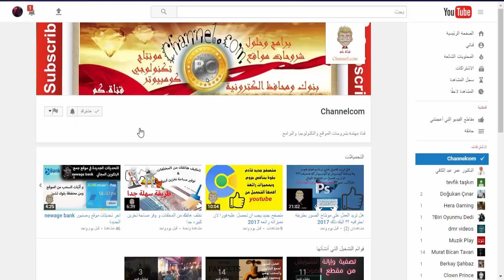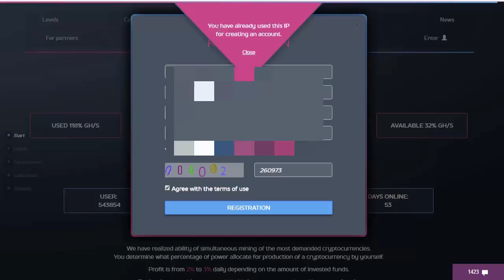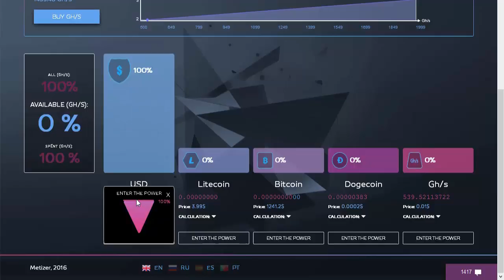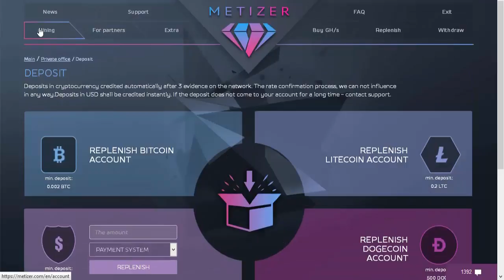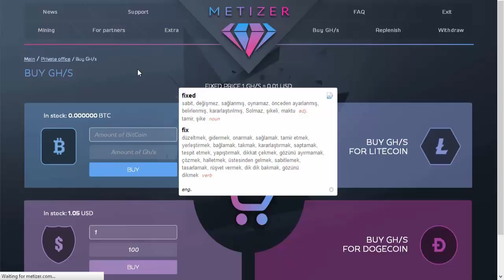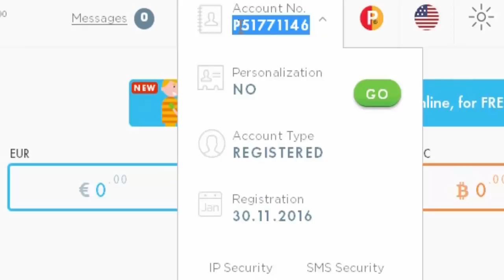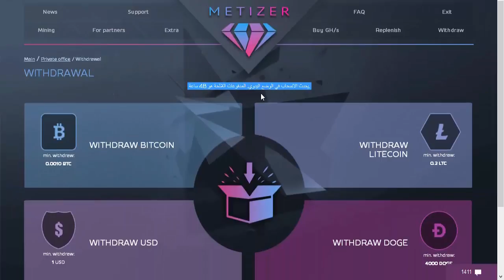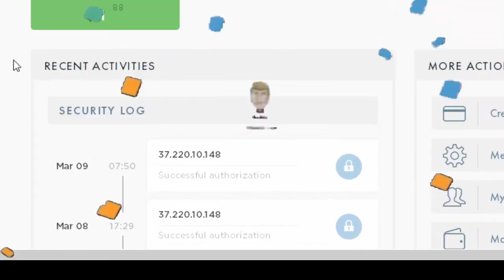مراجعه مرة 2 وسحب مباشر من موقع التعدين السحابي الجديد ميتزر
والصلاة والسلام على سيدنا محمد
اصدقائي اقدم لكم مراجعه ثانية لموقع التعدين السحابي الروسي الجديد ميتزر
بناءا على طلب الاصدقاء تم التركيز على طريقة التسجيل والعمل لاننا اختصرناها في الفديو السابق وايظا اتممنا عملية سحب مباشر من الموقع
 عن مواقع الربح من النت وشروحات البرامج والمواقع والتطبيقات

اذا كان لديك سؤال او استفسار او كان لديك طلب لبرنامج اوطلب شرح لبرنامج
او لموقع تقني او ربحي او اجتماعي
اطلب واستفسر من خلال التعليقات او على الفيس بوك
وسنكون سعداء بالاجابة عليكم وعلى استفساراتكم وطلباتكم
والسلام عليكم